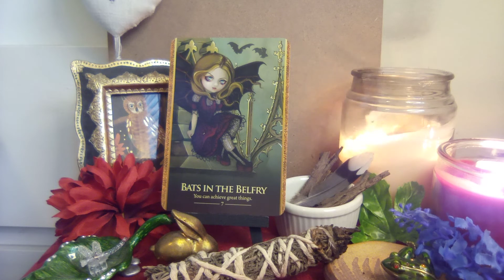💫💜Oracle of the Shapeshifters Guidance 🦇BATS IN THE BELFRY🦇💜💫